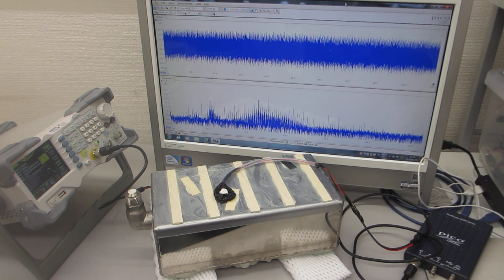オリジナル超音波実験ーー超音波振動子の表面弾性波を利用した非線形制御システムーー（超音波システム研究所）